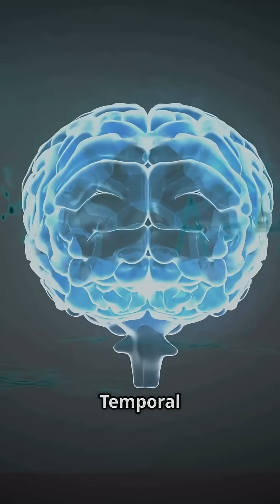Temporal Discounting: Why We Choose Now Over Better Later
Temporal Discounting is the tendency to choose smaller, immediate rewards over larger, delayed ones. This video explores how this bias affects our choices in money, health, and life—and how to overcome it for a better future.